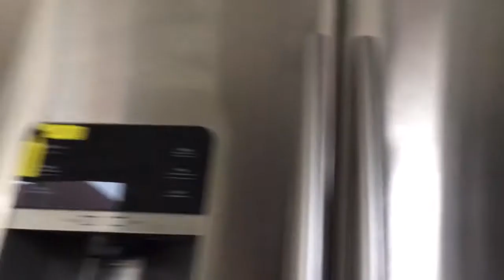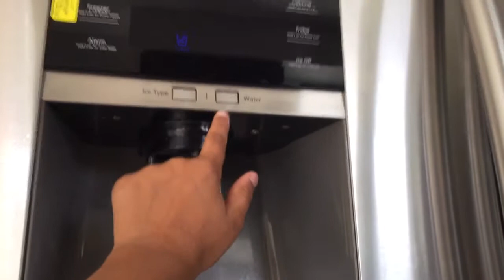I am showing you a tour of my new house